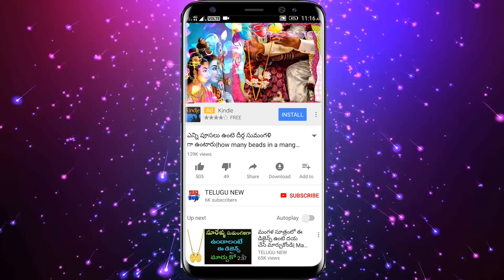మిరపకాయలతో రేపు శుక్రవారం ఇలాచేస్తే అప్పుల బాధ తొలగి కోట్లు కొల్లగొట్టడం ఖాయం | TeluguNew channel